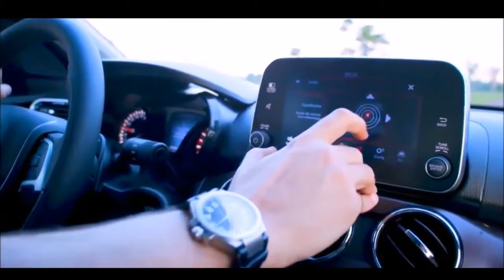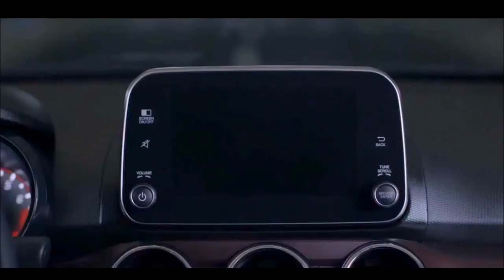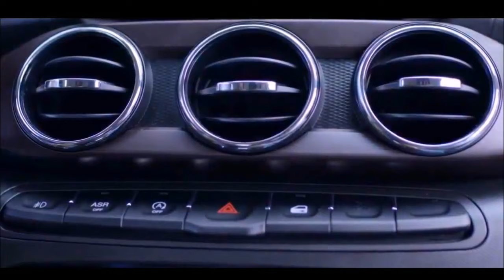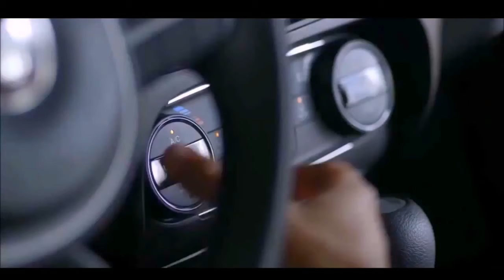Le auto che in Italia non esistono :Ep1 Fiat Cronos, la cugina Brasiliana della Tipo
Bentornati in un nuovo video , oggi inizia una nuova serie .In questa serie andremo a vedere le auto che esistono nel mondo ma che in Italia non vengono commercializzate.
In questo video vedremo la Fiat Cronos una cugina Sud Americana della Fiat Tipo.